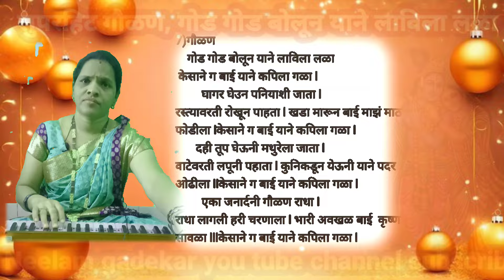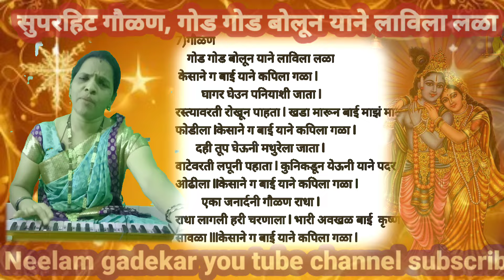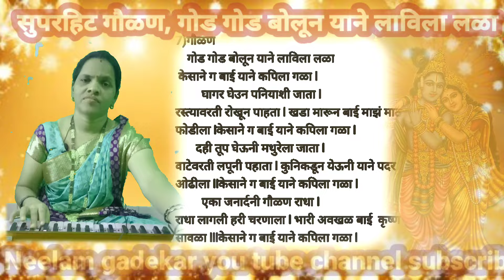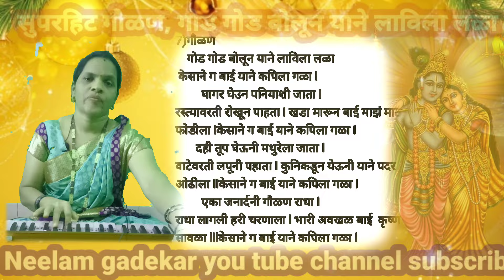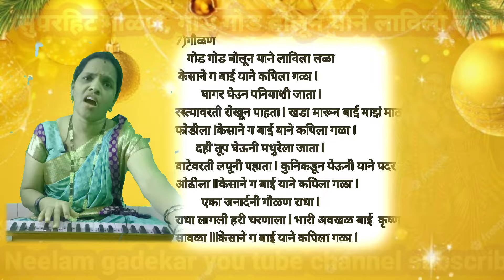सुपरहिट गौळण, गोड गोड बोलून याने लाविला लळा ( god god bolun yane lavila lala)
राम कृष्ण हरी
# Neelam gadekar
# Ram krushn hri
संगीतमय अश्या सुरेल लोकप्रिय सांप्रदायिक मराठमोळ्या वारकरी चाली भजन अभंग गौळणी भक्तिगीते आपल्या नीलम गाडेकर यू यूट्यूब चॅनल वर पाहायला मिळतील
 धन्यवाद लाईक करा शेअर करा
नवनविन व्हिडियो भजन अभंग गौळणी भक्तिगीते भावगीत मराठी भावगीते भजन भारुड गोंधळ गाणी खंडोबाची गाणी खंडोबाची आरती सर्व प्रकारच्या आरत्या हिंदी मराठी गाण्यांच्या चालीवर बसवलेल्या चाली भजन म्हंटले जातील हे सर्व प्रकारचे भजन नीलम गाडेकर ह्या यू यूट्यूब चॅनल ला subscribe करा शेअर करा लाईक करा आणि शेजारील बेल बटन क्लिक करा जेणेकरून माझ्या नवनवीन व्हिडिओ तुम्हाला सर्व प्रथम तुमच्यापर्यंत पोहचेल अशी विनंती
धन्यवाद
सांप्रदायिक मराठमोळ्या वारकरी चाली व सांस्कृतिक वारसा जपण्यासाठी हा चॅनल चालू केला आहे जर आपल्याला वाटत असेल की हा चॅनल पुढे असाच चालु रहावा यासाठी तूम्ही तुमच्या सहखुषीने गुरुदक्षिणा म्हणून मदत करु शकता धन्यवाद माऊली